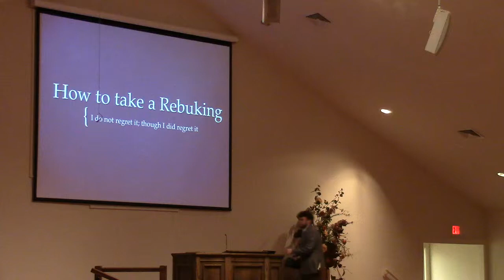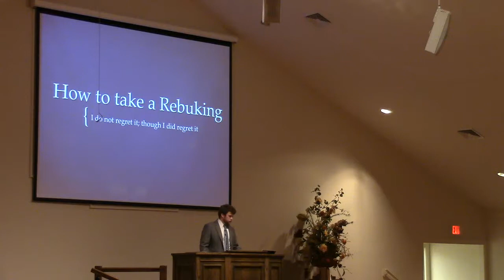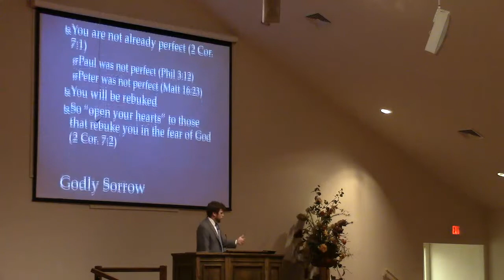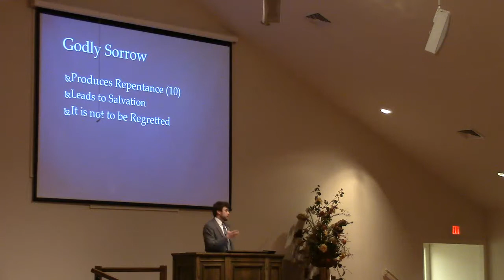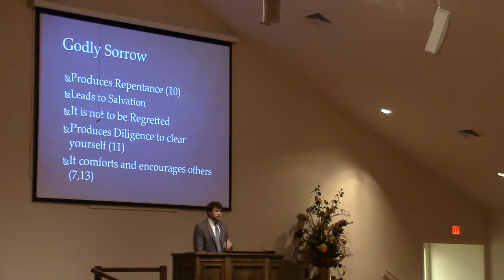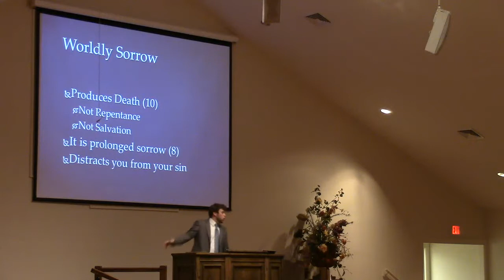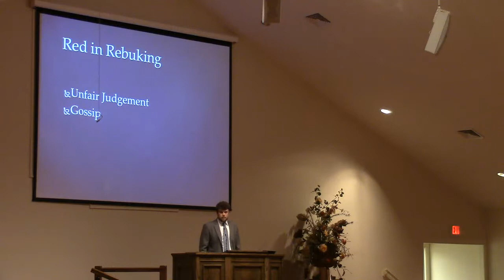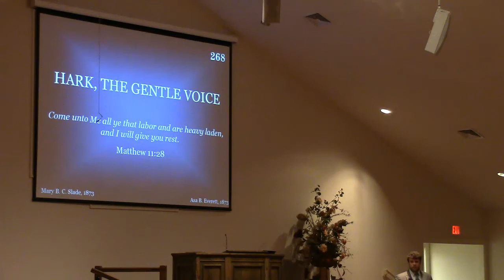How To Take A Rebuking - Andrew Smith